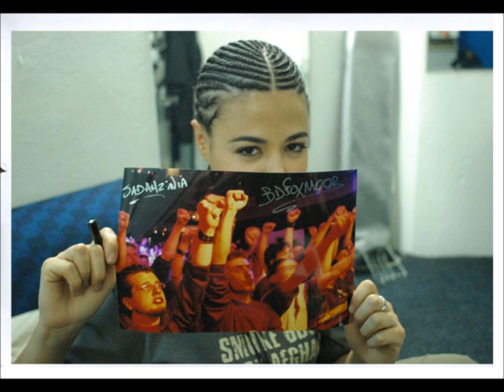Bd Foxmoor - Κάτι τόσο απλό (La bruja Muerta)